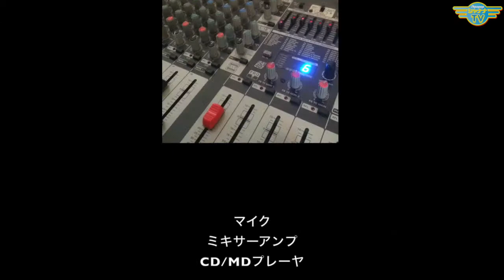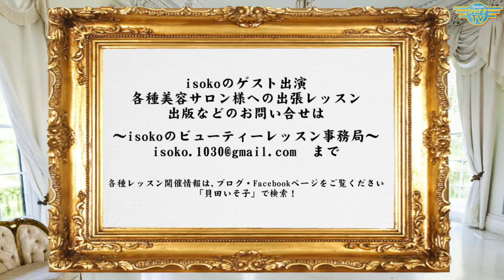ISOKO美Age[2015年11月4週目放送]‹第17回›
Guest： 整体王子鍼灸整骨院　院長 中野慎市さん

Personality： 貝田いそ子

視聴・HPはコチラ♪